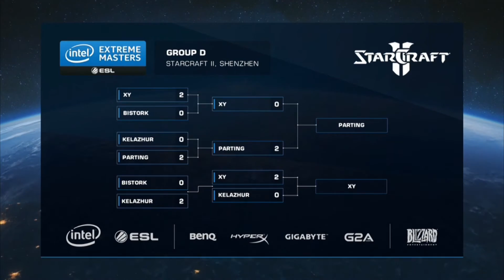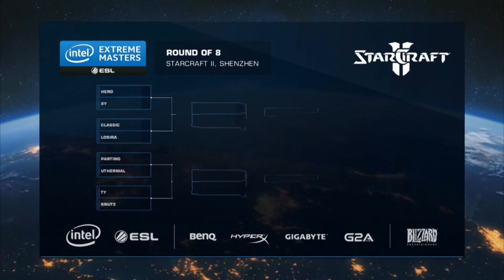StarCraft 2 - IEM Shenzhen 2015- Kelazhur vs. XY (TvT)- Grupo D